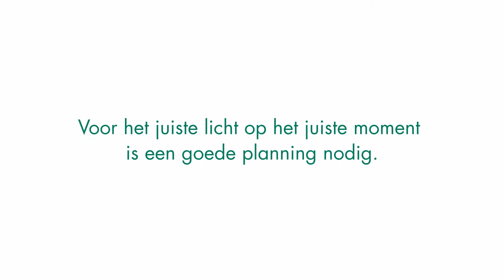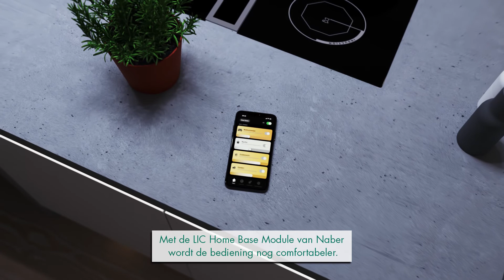LUMICA® LIC LED-systeem voor individuele verlichtingsconcepten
Met moderne LED-techniek kunnen lichtkleur en helderheid traploos gewijzigd en met het LUMICA® LIC LED-systeem van Naber kunnen er aanvullend diverse lichtbronnen gelijktijdig gestuurd worden. Waarom de precies passende verlichting in functie van het welzijn van de mens staat en hoe eenvoudig het LIC LED-systeem te bedienen is, toont onze video.

Meer over het thema, hoe u slim licht bekwaam in scène zet, verneemt u op de LIC-themapagina